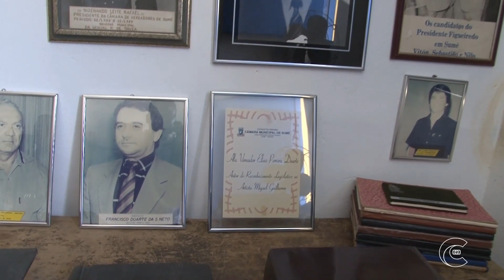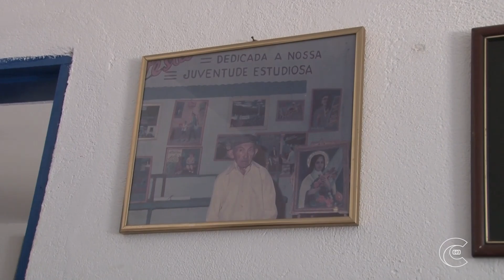Reportagem CTV-PB Você conhece um museu, sabe da sua importância na histórica.